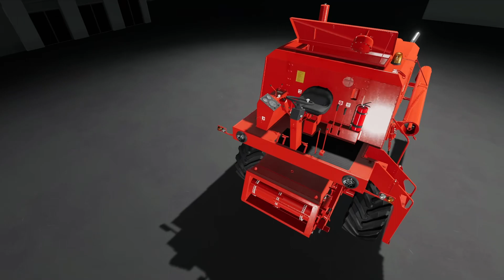FS19 | New Mods (2020-05-29/3) - review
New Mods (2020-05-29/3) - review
Universal 650
Author: M-312 Modding

Universal 650

Specifications:
Power: 65 HP
Speed: 31 km / h
Price: 16.000

Bizon Z056
Author: DanioMods

Bizon z056 :

Price : 30.000
Power : 100 HP
Max speed : 20 km / h

- lower price
- added straw walker animation
- added sieve animation
- added engine animation
- added levers animations
- added folding animation
- added vibrations animations
- removed cylinder from the discharge pipe like it was original
- added configurations :
cabins
tarpaulins
shields

and a few other details that make the gameplay more pleasant

- added configurations :
shields
crop dividers